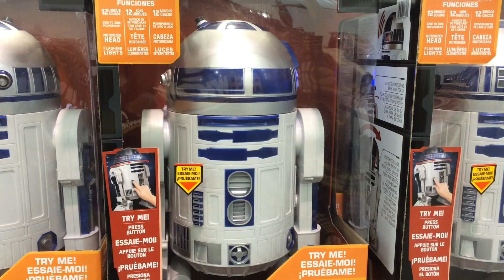R2D2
A funny toy in Costco